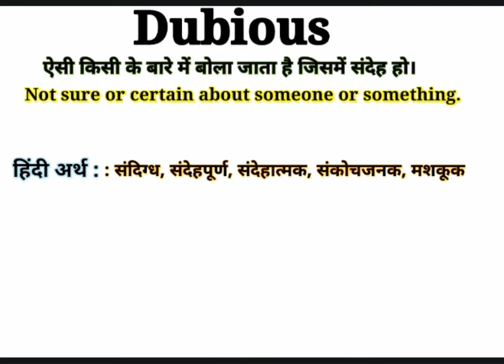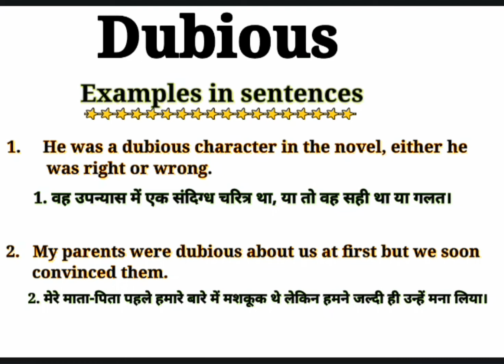What is Dubious ? | Dubious का हिंदी अर्थ | Dubious Meaning | Dubious Synonyms | Dubious examples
About this Video:
This video is about the English Word ''Dubious  ''. This word ''Dubious'' has been defined in English and Hindi for viewers and learners. There is ''Dubious  '' pronunciation also in this video. This video will help to learn the word '' Dubious ''. So please watch the complete video to get this word fully.

Your queries in this Video:
What is dubious?
Dubious ka kya matlab hota hai?
Basic definition of Dubious .
Dubious pronounce.
Dubious meaning in Hindi.
Dubious meaning in English.
Dubious meaning.
Dubious synonyms.
Dubious kiya hai?
Dubious ka matlab in Hindi.
Dubious uses in sentences.
Dubious examples in Hindi and English.
Dubious definition.
Meaning of Dubious.
Meaning of Dubious in Hindi.
Examples of Dubious in Hindi.
Examples of Dubious in English.
Pronunciation of Dubious.
Synonyms of Dubious.

Thanks
Educare Desk